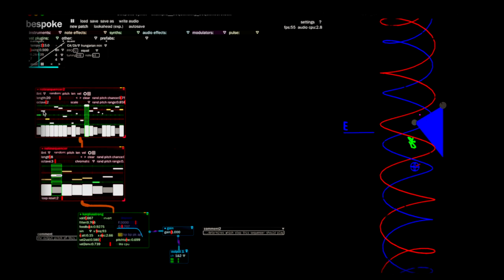Can't Lift A Finger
Bespoke randomness + Final Cut Pro.